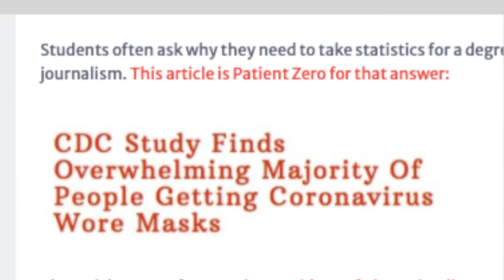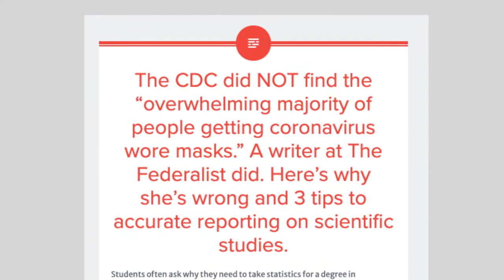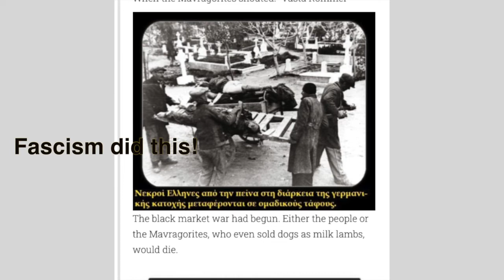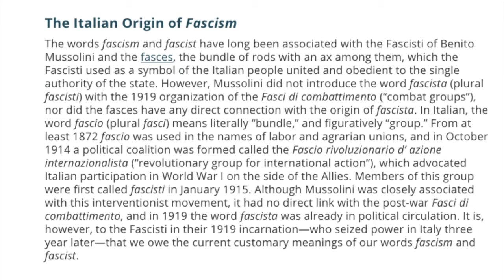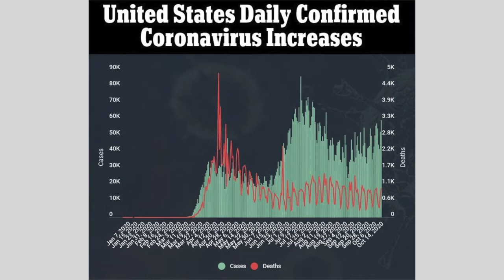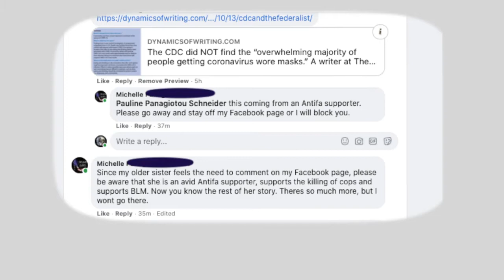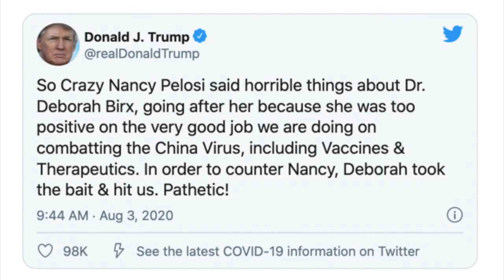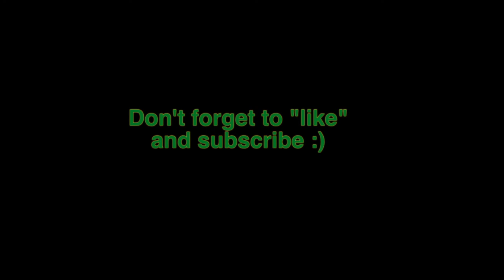Explaining Fascism or On Being Toxic aka Human Rights Activist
When my younger sister called my human rights activism toxic, gross, and garbage, I had to respond.  Never let fascism sneak into your life. Always be antifascist.

MUSIC, gardening.
Discussing my experience with coronavirus.
Philosophy, compassion, empathy, let's do that.

Warning: Images of Greek children starved by Nazi occupation during 1941-43.

MUSIC, gardening.
Discussing my experience with corona virus.